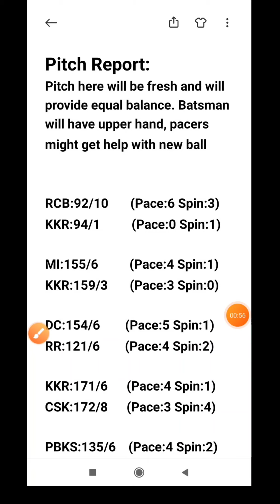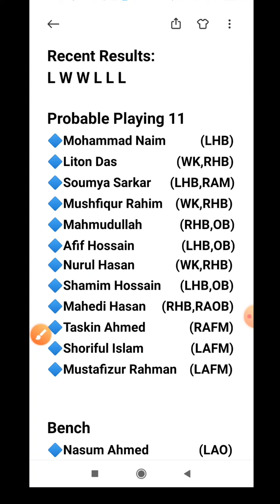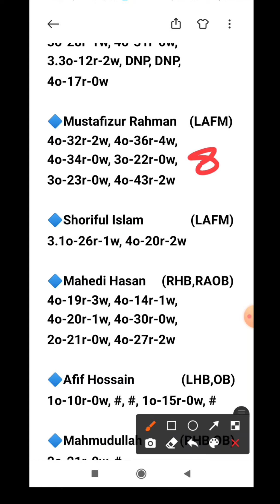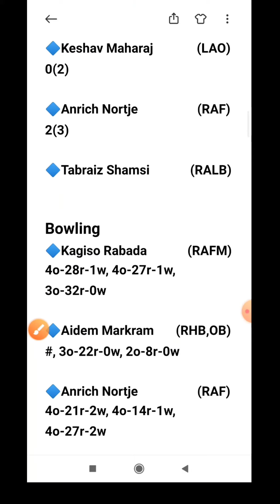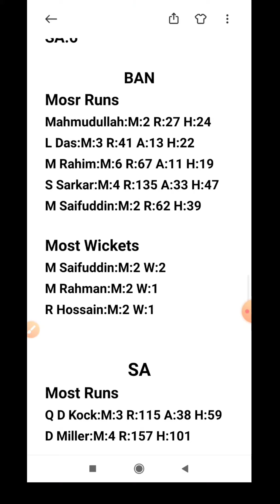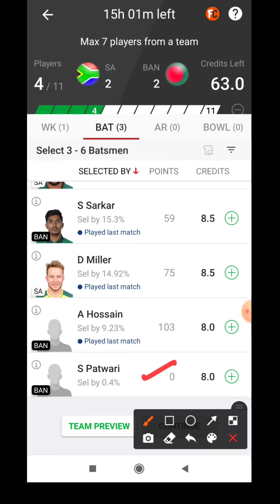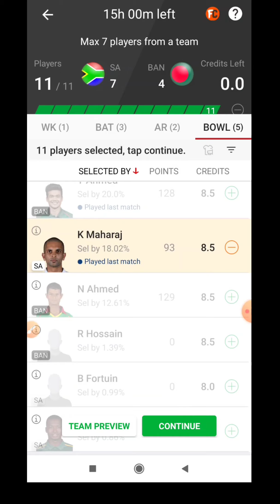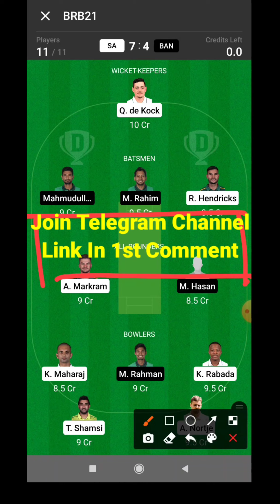SA vs BAN | SA vs BAN Dream11 Prediction | RSA vs BAN My11circle Team | SA vs BAN T20I Match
SA vs BAN | SA vs BAN Dream11 Prediction | RSA vs BAN My11circle Team | SA vs BAN T20I Match | T20 WC 2021